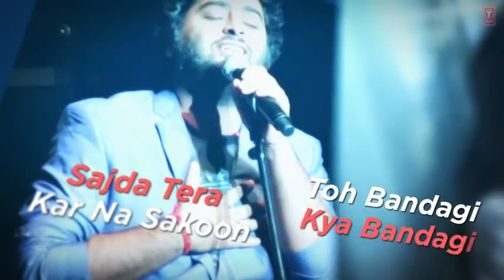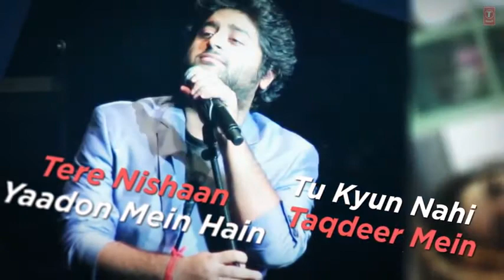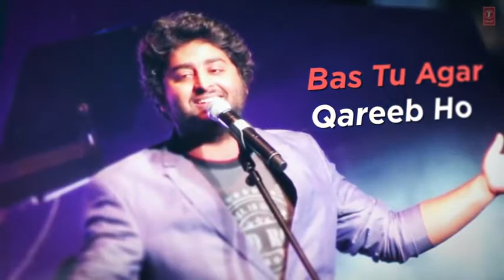Sajda tera: lambiya si judaiyaan song sung by arjeet singh ,best song for broken heart,by sushant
I am Dev from madhya pradesh in panaa i wants to beacome a lecturer but i have not full confidence for become a lecturer so i worked t youtube upload songs for increase my confidence after when my channel approved in 8.56k subscribers i will start my youtube lecturers Sajda tera: lambiya si judaiyaan song sung by arjeet singh ,best song for broken heart,by sushant.